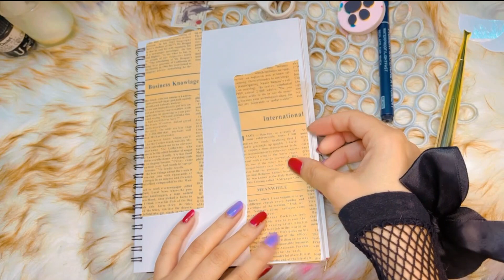brown vintage scrapbooking ideas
hey guys in this video you can check our brown and pink vintage scrapbooking theme with love quotes. you can use this tutorial and make an easy diy daily life scrapbook card with simple steps.